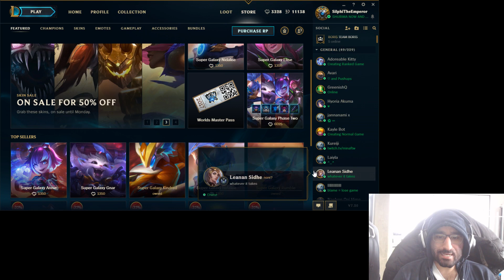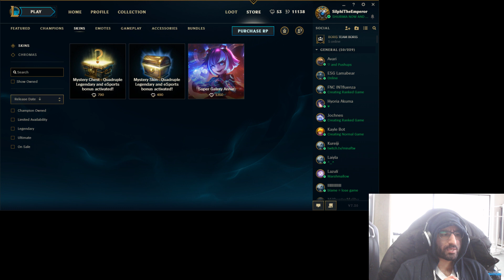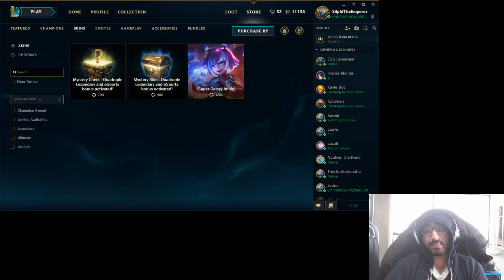Hextech Opening: Jeder Legendary Skin = 1 Riven Gameplay #2 [League of Legends] [Deutsch / German]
Wir hatten schon lange keine Hextech Openings mehr.
Diesesmal etwas besonders!
Jeder Legendary Skin den ich ziehe bedeutet 1 Riven Gameplay.
Mal sehen was für skins ich heute in League of Legends bekomme.

Interpreten:
Disfigure